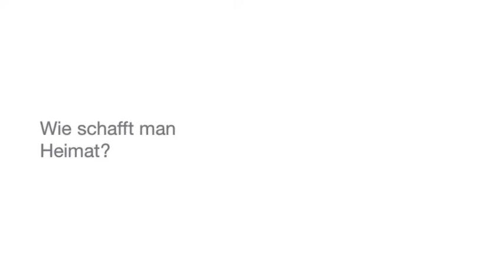Deutsch Plus Le Van Bo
Le Van Bo (34) ist Architekt und initiiert Projekte, die sich mit den Fragen nach der deutschen Identität auseinandersetzen. Mit dem aktuellen Designprojekt "Hartz IV Möbel" hat der Ex-Graffitisprüher die Möbel der deutschen Moderne unter die Lupe genommen, und sie für die breite Masse als kostenlose DIY-Pläne entschlüsselt. Le Van Bo ist Gründungsmitglied der Initiative DeutschPlus e.V. (Bei diesem DeutschPlus Gespräch, aufgezeichnet im August 2011, führte Le Van Bo selbst Kamera und Regie. Das Interview leitete Farhad Dilmaghani. Großen Dank an den Pförtner der Location, der unter Einsatz "seines Lebens" den Drehort vor einem Hund beschützt hat). Mehr Infos